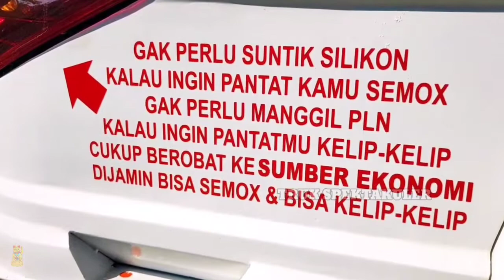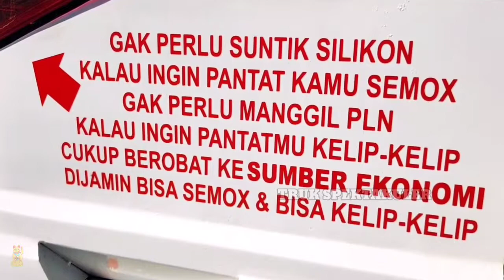LUXURY SIMPLE TRUCKS MALANG AREA DEFINITELY A SPECTACULAR TRUCK TWO CHILDREN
seperti pick up modifikasi (pickup modification), pickup trucks, truk spektakuler (truck spectacular), car mod dll
dan aneka kontes modifikasi (contest modification)

VIDEO KEREN UNTUK JADI YOUTUBER DAHSYAT